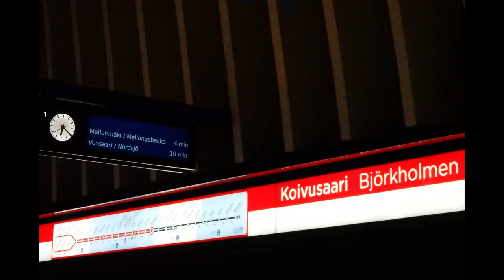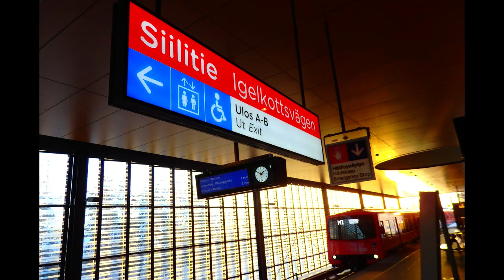The Helsinki Metro - all 30 stations in one minute.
I thought it would be fun to take a photo of every station on Helsinki's Metro system. Yes, I know the fairly new 'West Metro' does extend into the city of Espoo, but it's all part of 'Greater Helsinki'. There are 30 stations in all, as of January 2024.

My temporary camera, an Olympus Stylus SH-2, has a known-about manufacturing fault in that it doesn't focus properly, or the images are in focus but somehow blurred by the computer programme, so the snaps aren't of prime quality at all. I also used my Samsung A5 mobile phone to take some photos as I noticed that was better at handling the illuminated station signs - the Olympus either brought them up as glarish yellow-orange with the background over-exposed, or as their normal red colour but with the background grossly under-exposed.
Thanks, Olympus, for producing a camera that is rubbish! You should be ashamed of yourselves. My old SH-1 was a good little workhorse camera, but fell over in the wind in Iceland in September and is kaput.
Looking for a better camera now...

Anyway, I liked the idea, and I wonder if anyone else has ever thought about doing this, taking photos of all of the stations and then putting them into alphabetical order. Am I the first? It's such a simple idea!
For those of you interested in Metro stations, there's also my Every London Underground Station video on YouTube (December 2023).